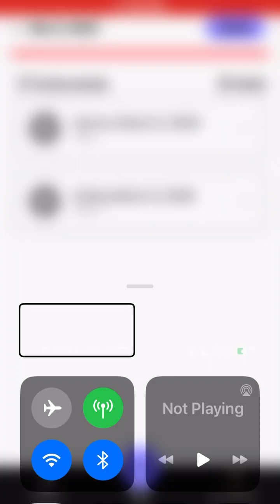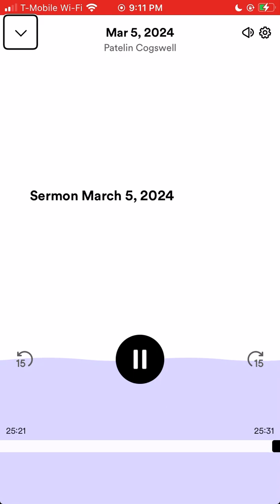The Seven Levels of the Anointing, Part 8: Transfiguration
This sermon continues our sermon series on the seven levels of the anointing which the Lord showed Pastor Alphonze of Covenant Fellowship Church in OKC. Folkow @Patelin5 on Rumble. God bless!